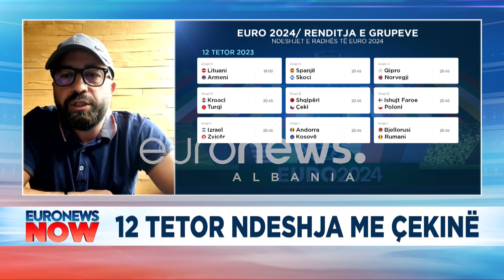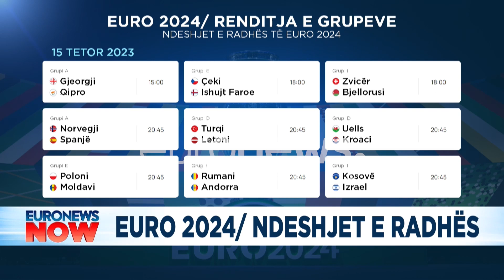Pse lojtarët e Kosovës zgjedhin Shqipërinë? Selmani: Koosva nuk e ftoi Dakun